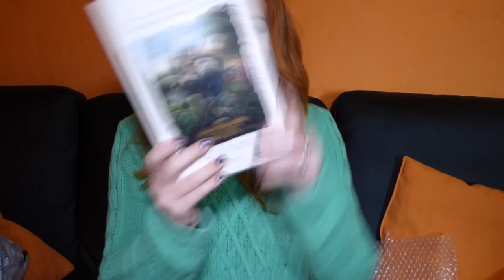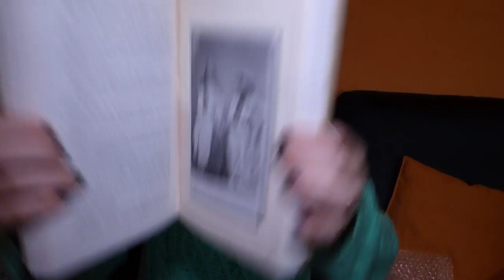HALLOWEEN UNBOXING!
E voi, avete letto Miss Peregrine? Cosa ne avete pensato? Scrivetemelo nei commenti! **

DOVE COMPRARE LA CASA PER RAGAZZI SPECIALI DI MISS PEREGRINE?

DOVE COMPRARE HOLLOW CITY?

DOVE COMPRARE LA BIBLIOTECA DELLE ANIME?

DOVE TROVARMI

❥GOODREADS: OrangeDinosaurRawr
❥LISTA DESIDERI: